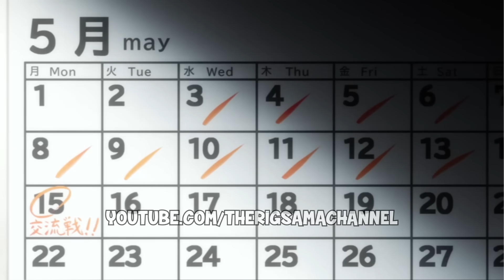🔗[4] Himari CONVIERTE A Yuuki en Su ESCLAVO // Chained Soldier Resumen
Mato Seihei no Slavei resumen capitulo 4 en español latino

Resumen del anime de Chained Soldier capitulo 4

Anime: Mato Seihei no Slave
Chained Soldier

0:00 : Mato Seihei no Slave capitulo 4
9:27: FINAL

UNANSE A MI CANAL DE WHATSAPP, SUPER ACTIVO, INTERACTUO CON USTEDES, HABLO DE MI VIDA PERSONAL Y PIDO OPINIONES PARA LOS VIDEOS

owns thath privilege